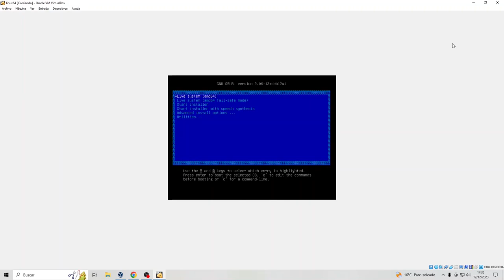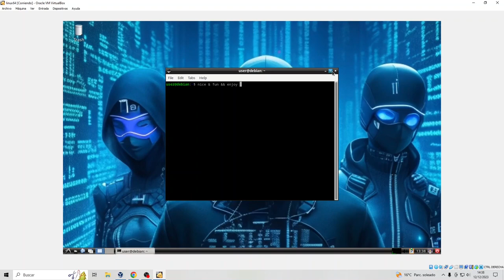amigojapan OS command /usr/bin